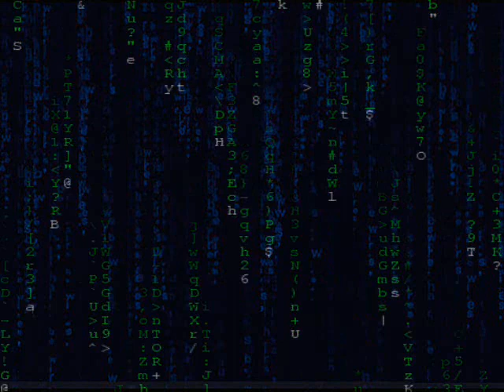Tuncay YILMAZ & Robert MARKHAM, SCHUBERT / REMENYI"STANDCHEN" (Serenade)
New Album "Rosepage"